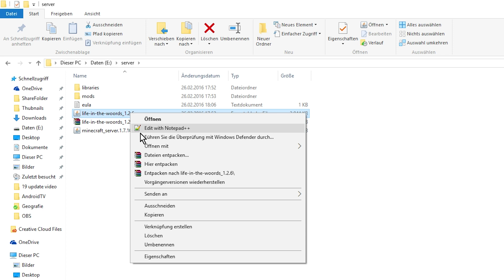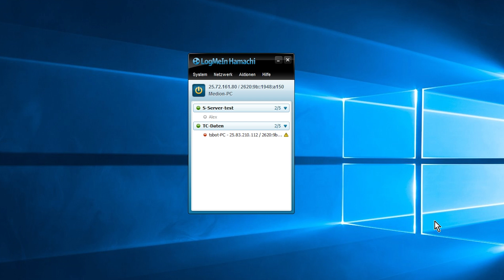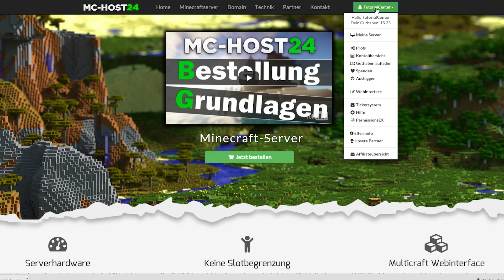Life in the woods Server erstellen - Minecraft-Modpack im Multiplayer (Tutorial)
10 Tipps, die dich zum erfolgreichen YouTuber machen ** (Kostenloser Videokurs)